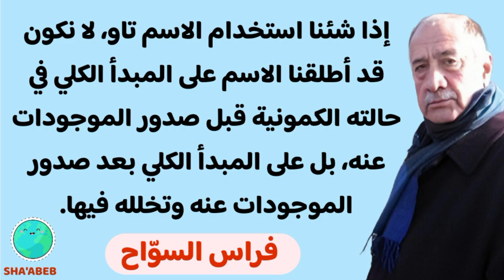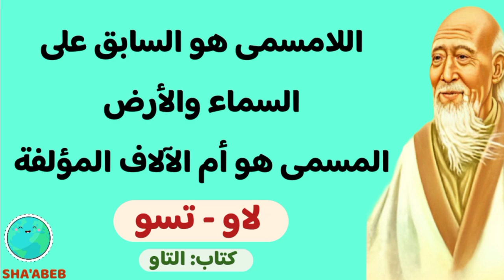كتاب التاو | اقتباسات لاوتسو | شروحات فراس السوّاح | الجزء الأول 1️⃣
Tao Te Ching | شرح كتاب التاو تي تشينغ
اقتباسات عميقة للفيلسوف الصيني لاوتسو من كتاب التاو: انجيل الحكمة التاوية في الصين، الذي ترجمه المفكر السوري فراس السواح.
يتضمن الكتاب نصوص وحكم الفيلسوف الصيني لاوتسو الذي اعتمد على صوغها بشكل مختزل ومختصر مما أدى في الغالبية منها إلى غموضها وضبابيه مقصدها.
كما يتضمن الفيديو: شروحات المترجم فراس السوّاح الذي قام مشكورًا بتقديم اجتهاداته في تأويل النصوص الصينية ومحاولة تبسيطها.

5) PINTEREST :
 pin.it/1lEhBdq‎